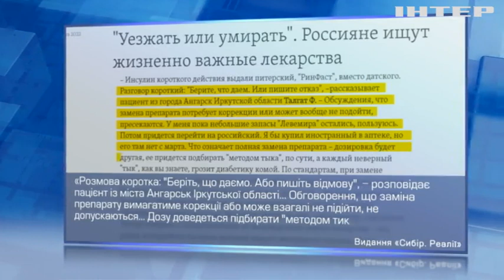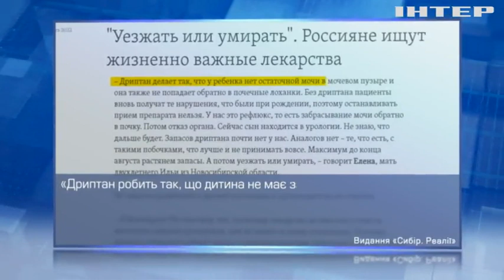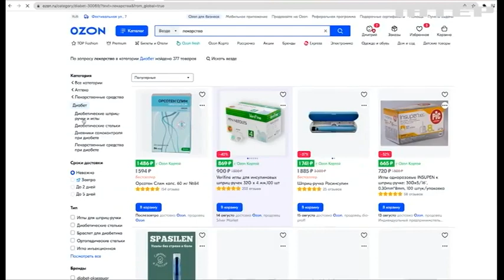Підсанкційне здоров'я: в рф бракує всього - від інсуліну до антидепресантів